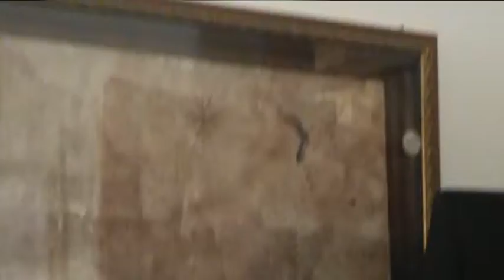15 Magna Grecia Latina New York Paola Occhi con s